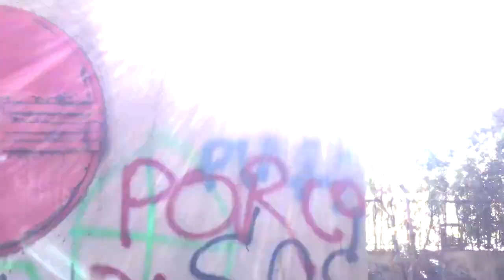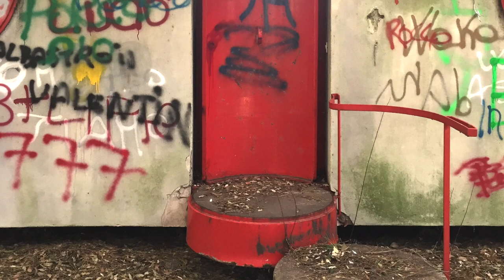Casa Sperimentale - Giuseppe Perugini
CASA SPERIMENTALE - Fregene Italy

A documentary of the Casa Sperimentale
by Giuseppe Perugini, Uga de Plaisant and Raynaldo Perugini
Fregene, Italy

Patrick Weber and Sabine Storp
The Living Laboratory
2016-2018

 Over the last three years Patrick Weber and Sabine Storp have been documenting the Casa Sperimentale in Fregene near Rome.

This amazing building, a holiday home for the Perugini family was designed by Giuseppe Perugini, Uga de Plaisant and Raynaldo Perugini from 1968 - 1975.

Since 1995 it has been abandoned and is now a ruin. Over the last three years, it has been vandalised, windows were broken, doors kicked in, used as an illegal party venue, featured in a music video, and has been (ab)used as a canvas for graffiti and tagging.

As part of our continuous research in our LIVING LABORATORY, we are working to document the building and the history through filming, interviews and 3d scanning (with the help of Thomas Parker).

This film is part of the first exhibition about the building at the architekturgalerie am weissenhof in Stuttgart from 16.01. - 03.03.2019. It is the first exhibition in Stuttgart as part of the 100 years of the Bauhaus.